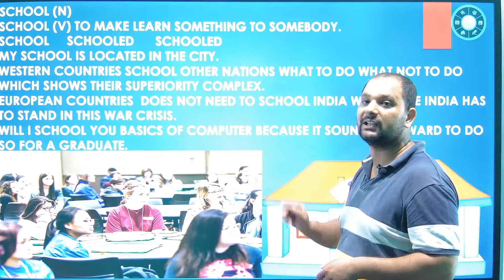HOW TO USE SCHOOL AS A VERB AND AS A NOUN.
THIS IS AN APP WHICH DEALS ENGLISH LOGICALLY AND AVALIABLE ON PLAYSTORE. WEARE FIRST IN INDIA WHICH TEACHVOCABULARY IN UNIQUE WAY SOTHAT YOU DO NOT FORGET IT.THE NAMEOF THE APP IS ZERO DOUBT.